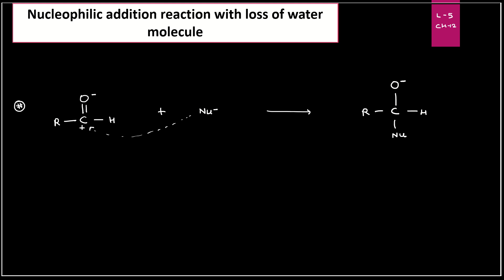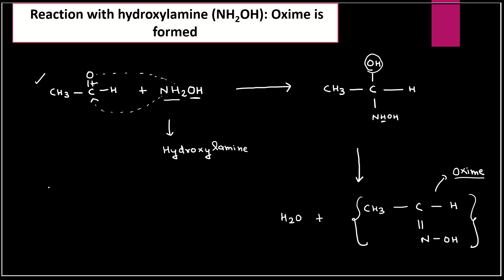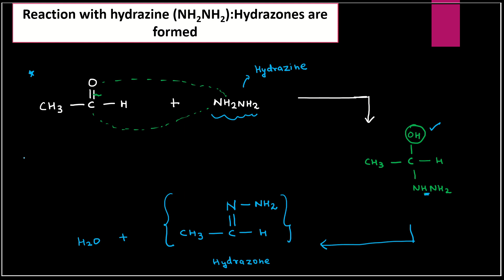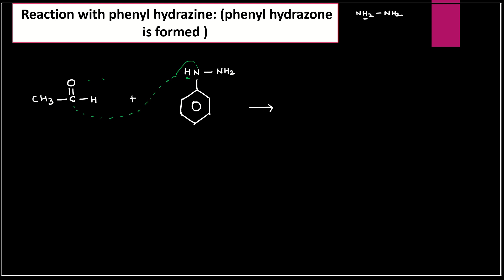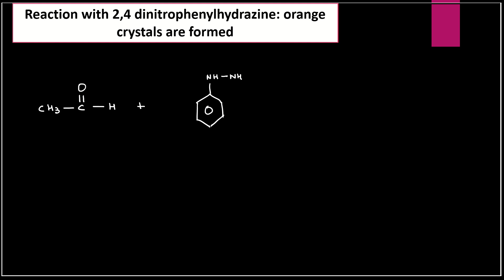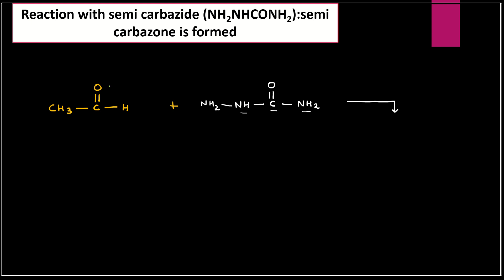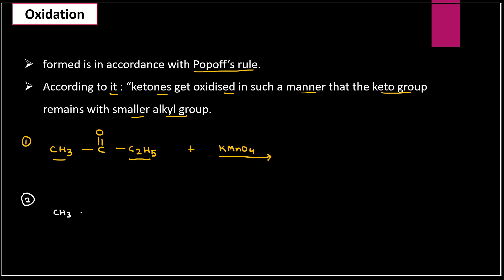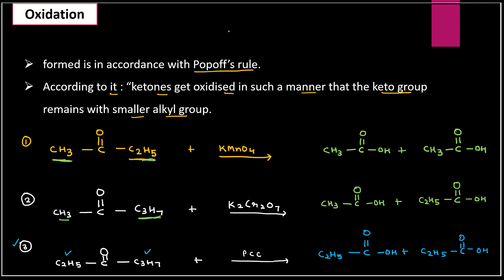Ch - 12 | Aldehydes, Ketones and Carboxylic Acids | L 5 | Chemical Properties | Part - 2